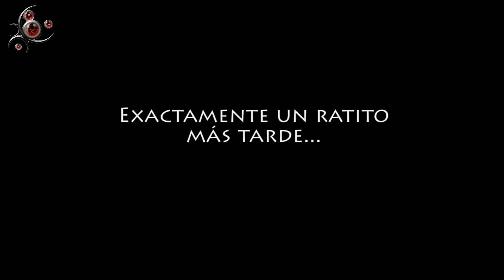¡Mancos en el aire! - 2 Mancos 1 Battlefield 3 #005 - Momentos graciosos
Logo de 2M1BF3 por Jose Vidal